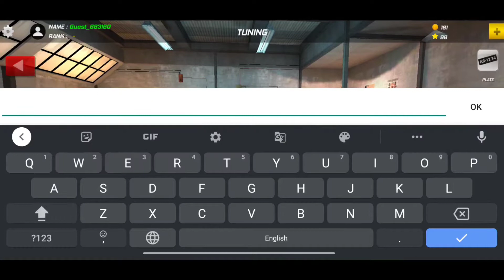Xtreme Drift 2 Car Freeroam In Android Gameplay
Looking for free roam games with best open world games and ultra graphics?
then xtreme drift 2 is there for you. It gives realistic drifting experience with different tracks and different modes. This game contains more than 25+ Detailed cars. We can Customize cars with exclusive paint jobs and rims, Realistic engine sounds customizations are also available Turbocharger, gearbox and tires sounds. City as also good enough for drifting and riding. There are several challenging missions which makes the game more interesting.
So enjoy the ride